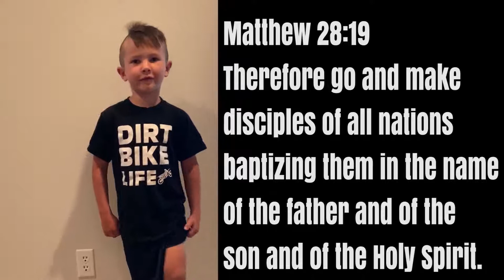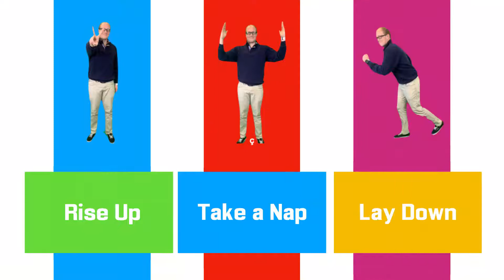Faith Kids 5 24 2020